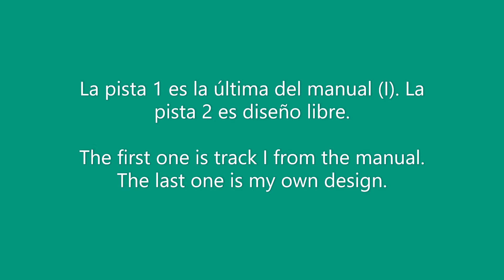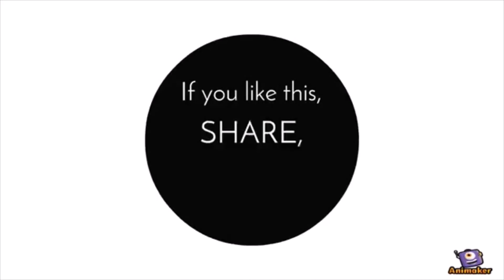PRUEBA DE PISTAS DE CANICAS GRAVITRAX (DOS PISTAS 2021 )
En esta ocasión no pude grabar con trípode pues estoy cambiando muebles y casi todo está empacado. Por ello el video se mueve en partes aunque corté lo que estaba menos estable.

This time I could not use a tripod to record the video as I am changing furniture and all my stuff is in some boxes. I tried to cut out the parts that moved the most.